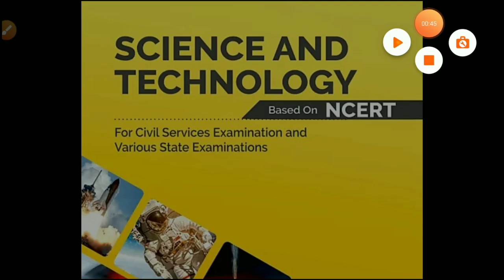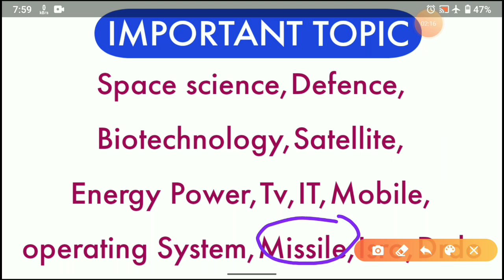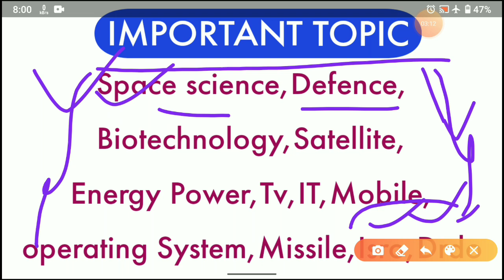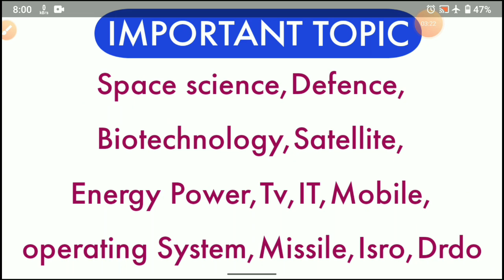Science & Technology For WBCS 2020 |WBPSC| Science & Technology Book for WBCS Exam | WBCS STRATEGY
Science & Technology For WBCS 2020 |WBPSC | Science & Technology Book for WBCS Exam | WBCS MAIN STRATEGY |
এই ভিডিও টিতে আলোচনা করা হয়েছে যে wbcs main exam এ Science &Technology কি করে পড়বে |কোন বই পড়বে | গুরুতুপুর্ণ চ্যাপ্টার গুলো কি কি | Current affairs থেকে কি রকম question আসে |

*video link*

***WBCS Booklist | Complete Book List For WBCS 2021 Preliminary & Main Exam | Book List For WBCS 2021 |=

LIKE করো, কোনো জিজ্ঞাসা থাকলে COMMENT  এ বলো ,আর ভিডিও টি SHARE করো|